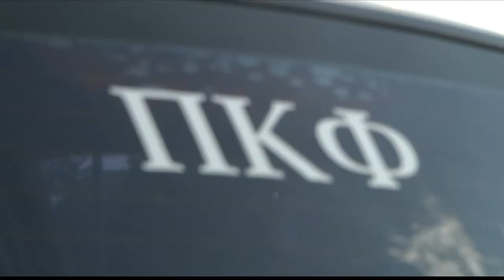Student reveals details of alleged Pi Kappa Phi hazing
New information has been revealed about what really happened to a UT Tyler student that led to the temporary suspension of the Pi Kappa Phi fraternity.

The fraternity has been an organization on the UT Tyler campus for a decade. Last week, chapter operations were suspended while the university investigates an incident ten months after an initiation event went wrong.